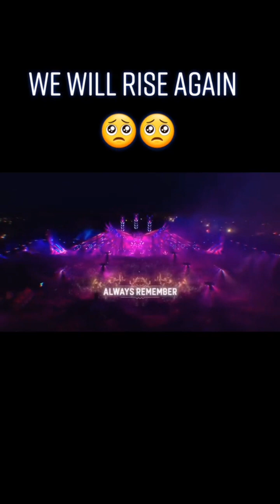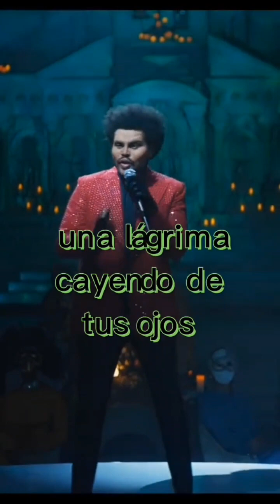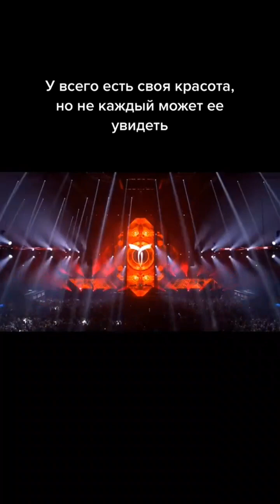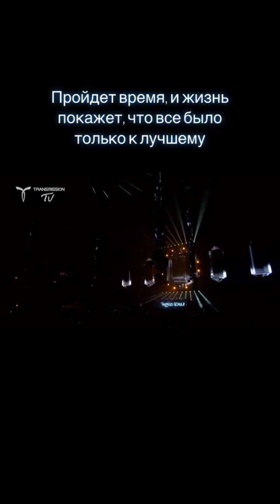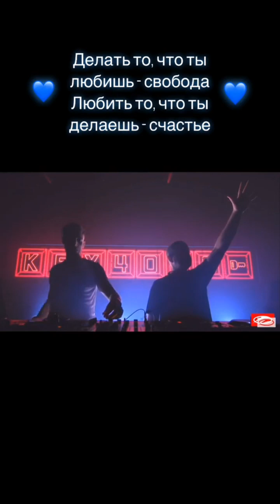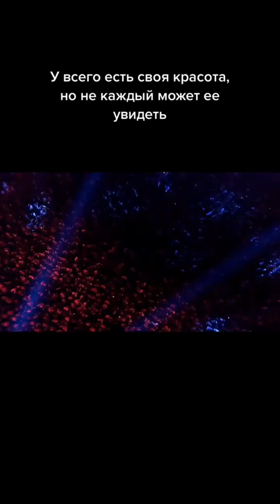The best hits of tiktok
The best hits of tiktok, what everyone watches and listens to, be the center of attention